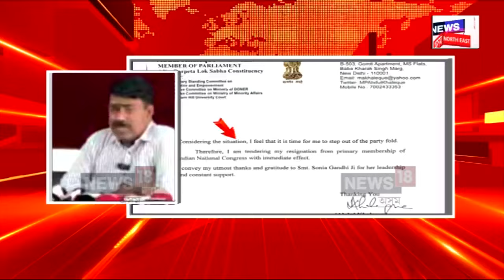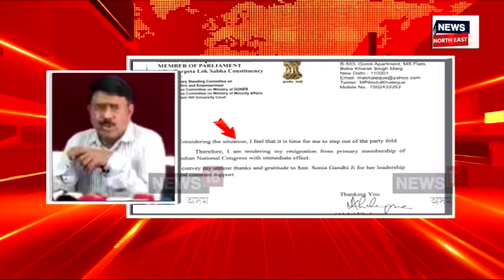Abdul Khalek Resign | কিয় দল ত্যাগ কৰিলে আব্দুল খালেকে ? টিকট কেন্দ্ৰীক সংঘাত নে আছে অন্য কাৰণ !N18V